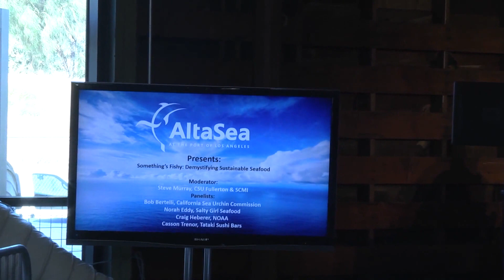Something's Fishy: "Demystifying Sustainable Seafood"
A panel Discussion at Sustainable Seafood Expo 2015